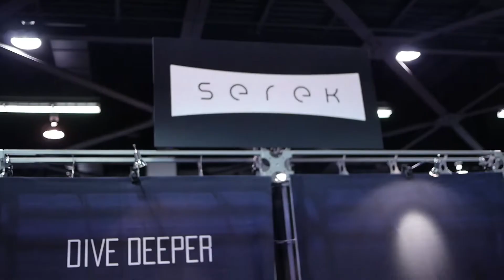Serek Basses & Trickfish Amplification - Winter NAMM 2019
NAMM was insane this year! I put together a montage of some of my favorite moments from this years show. Thanks to all who came out!